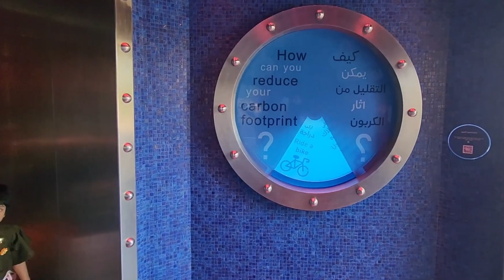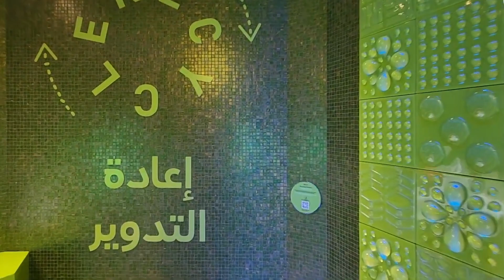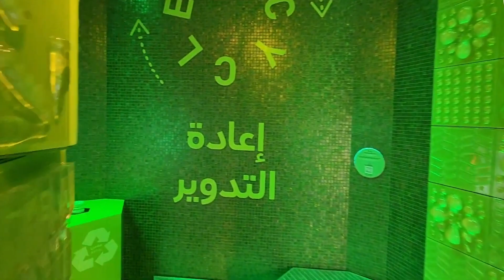NMoQ - Energy Playground by SERTEK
NMoQ - Energy playground interactives built by SERTEK Exhibitions for World Cup 2023. Installation includes world's one of the biggest interactive rolling ball machine placed in an hexagon pod, where all 6 walls include a separate hand made design. Exhibits all in all tell the story of natural gas extraction process and its uses in daily life and recycling of its by products. Other interactives include: bubble race, sand art,